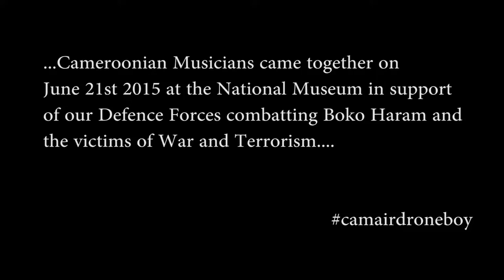STOP Boko Haram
Cameroonian musicians come together at The National Museum in Yaounde,  to support of our Defense Forces combating Boko Haram and the victims of War and Terrorism